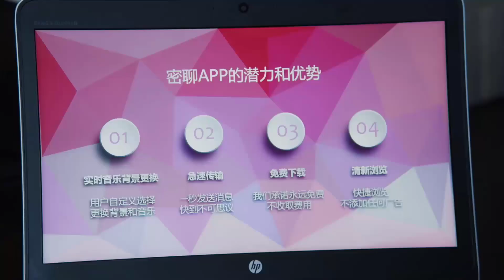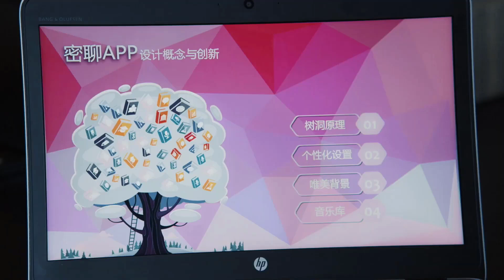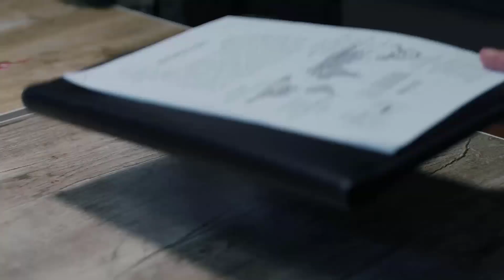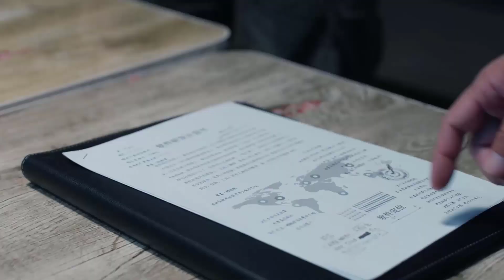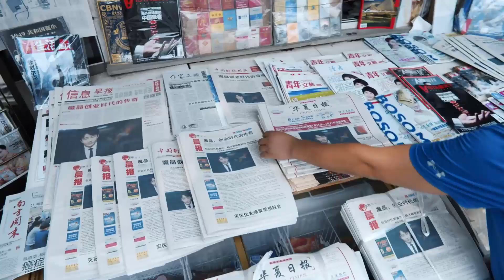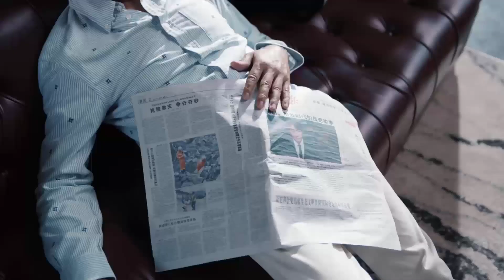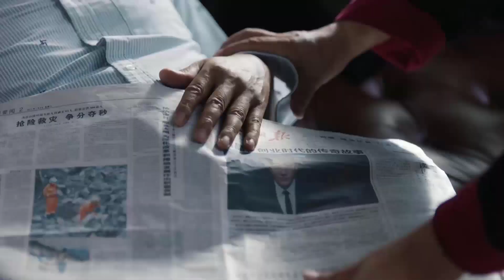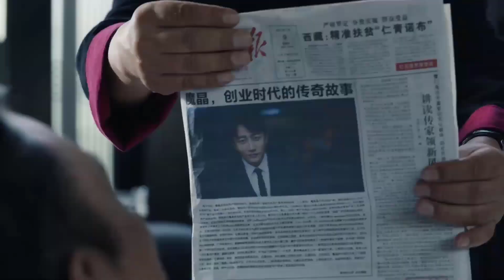THỜI ĐẠI CỦA ANH VÀ EM - Tập 42 | Phim Bộ Ngôn Tình Siêu Hấp Dẫn (Hoàng Hiên, Angelababy, Tống Dật)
✤ Đạo diễn: An Kiến
✤ Diễn viên: Hoàng Hiên, Angelababy, Tống Dật, Châu Nhất Vi
✤ Nội dung: THỜI ĐẠI CỦA ANH VÀ EM (THỜI ĐẠI LẬP NGHIỆP) xoay quanh một kỹ sư phần mềm là Quách Hâm Niên (do Hoàng Hiên thủ vai). Anh đã quyết tâm tạo ra một phần mềm thông tin điện thoại mới có thể dùng giọng nói để nhắn tin tới người khác. Để có được sự ủng hộ của nhà đầu tư và bạn bè, anh phải trải qua quá trình nghiên cứu phát minh gian khổ vô cùng, Cuối cùng thì anh cũng có thể thực hiện ước mơ của mình, anh đặt tên nó là chiếc hộp ma thuật và gặt hái được thành công to lớn. Đồng thời, anh cũng nảy sinh cảm tình với nhà đầu tư phân tích là Na Lam. Tuy nhiên con đường xây dựng sự nghiệp của anh không hề thuận buồm xuôi gió như anh nghĩ. Vì vậy mà anh đã phải trải qua rất nhiều trắc trở mới có thể làm cho kỹ thuật phát triển được. Trong giai đoạn khó khăn đó, anh đã nhận được tình yêu của Na Lam cũng như sự ủng hộ của cô. Cả hai đã cùng nhau kề vai sát cách trên con đường xây dựng sự nghiệp.